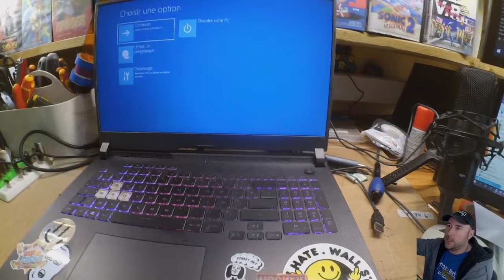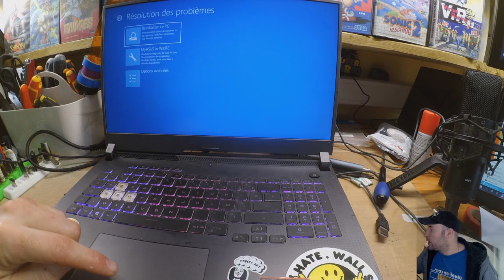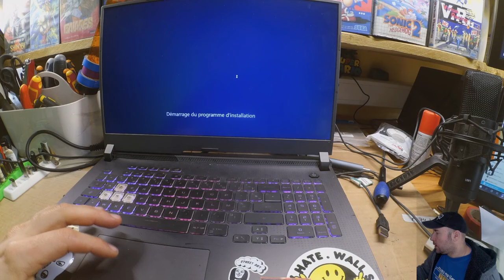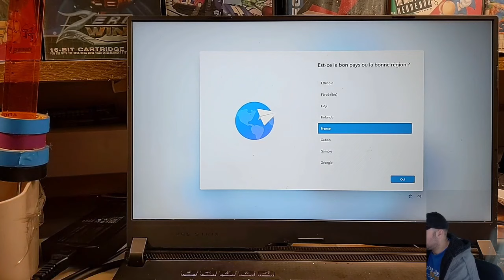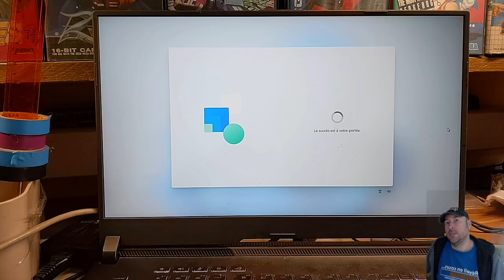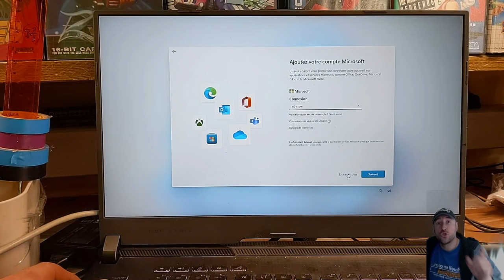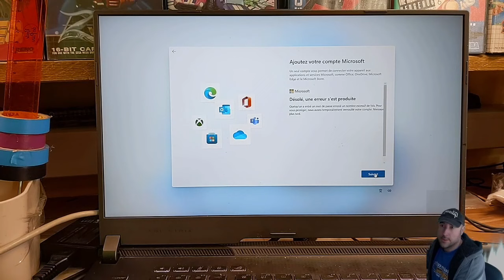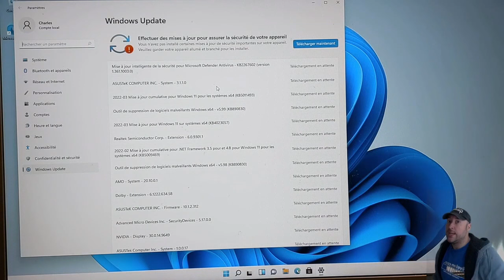TUTO : INSTALLER WINDOWS 11 DE A à Z !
Bonjour à tous. Dans ce tuto nous voyons ensembles comment installer windows 11 de A à Z sur un PC.